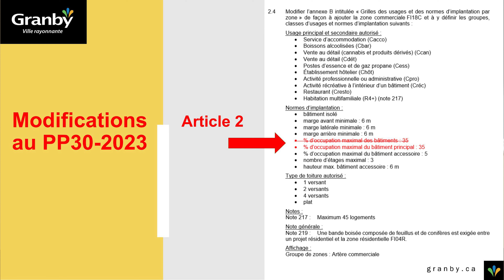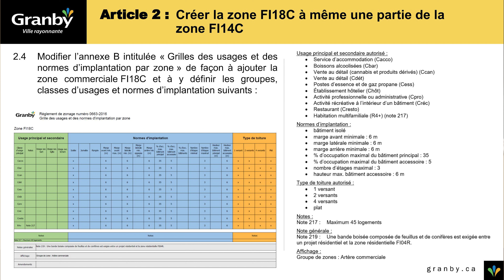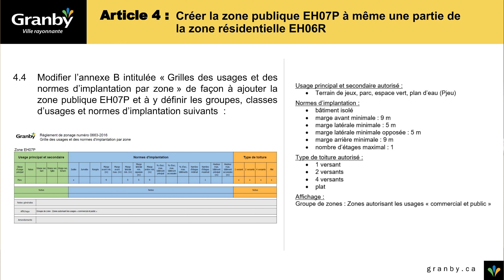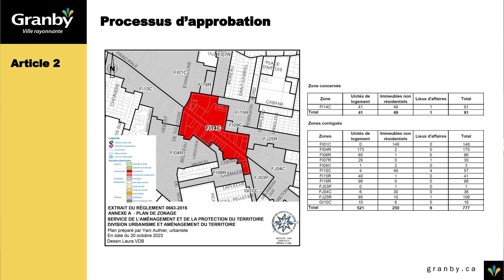Projet de règlement PP30-2023